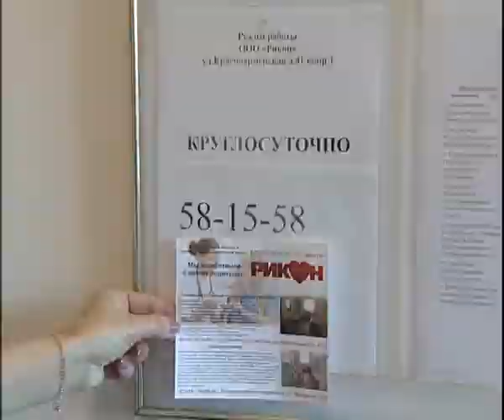Rikon 11 18 2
Алексей Челейкин - забота о стариках в медицинском центре "Рикон" 11 12 2,  Alexey Cheleykin - old man relations by Rikon 11 18 2